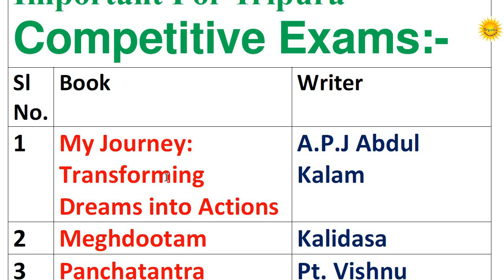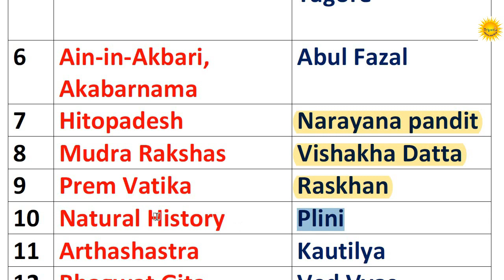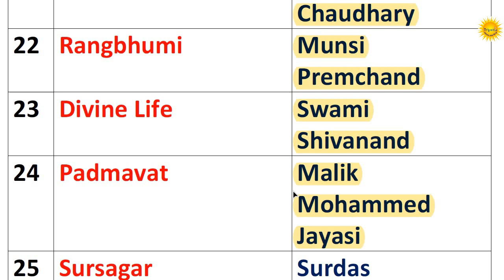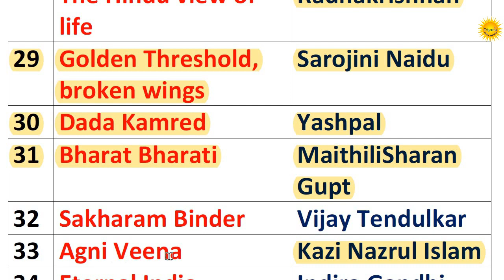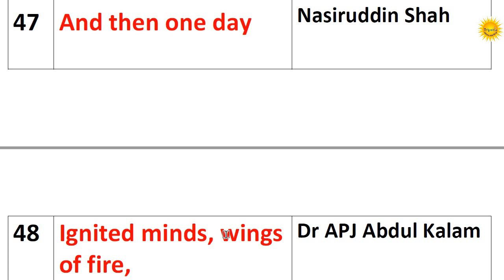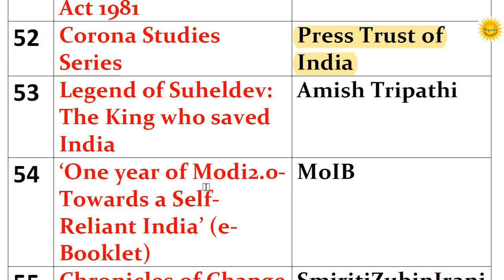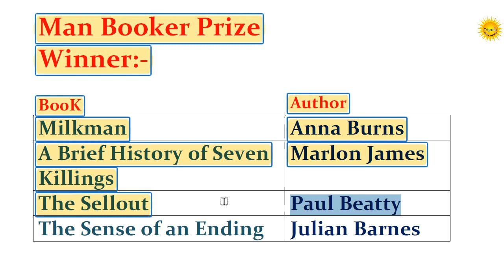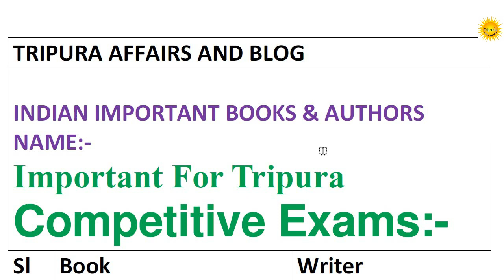IMPORTANT BOOKS & AUTHORS | Important For Tripura Competitive Exams|LDA|ICDS| TRIPURA POLICE |TPSC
INDIAN IMPORTANT BOOKS & AUTHORS NAME | Important For Tripura Competitive Exams | LD ASSISTANT | ICDS | TRIPURA POLICE | TPSC COMBINE